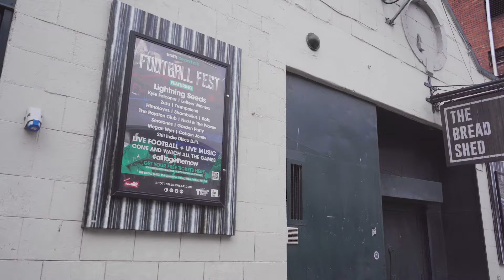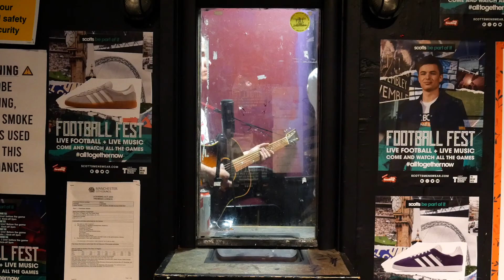The Feens 'A Thousand Faces' | This Feeling x Scotts - Football Fest (Backstage session)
This Feeling and Scotts Menswear in association with Red Stripe present ‘Football Fest’ sessions backstage at Manchester Bread Shed

Instagram: @thisfeelinghq | @scottsmenswear | @redstripeuk
Twitter: @This_Feeling | @scottsmenswear | @redstripeuk

Filmed by Dan Hewitson
Audio by Stu Bellis